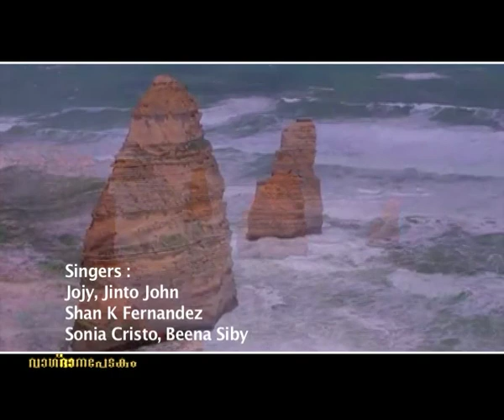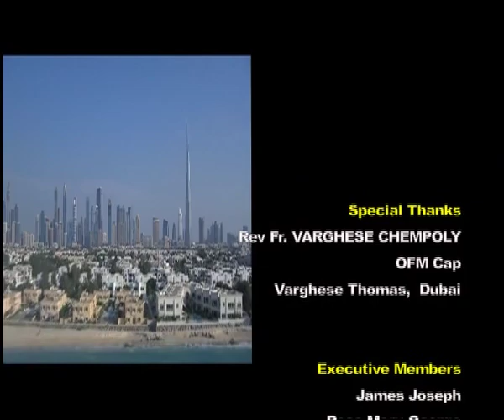Vaghanapedakam St Mary's Media Ministry Dubai - Ep 64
St. Mary's Media Ministry @ St. Mary's Church Dubai